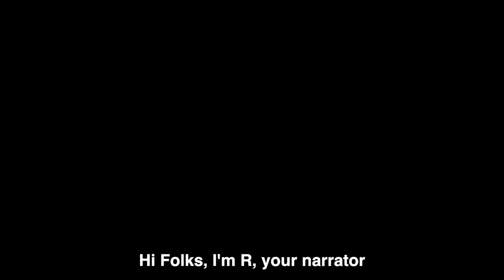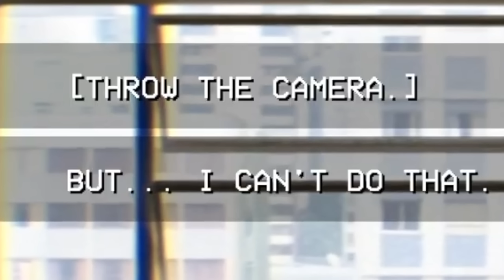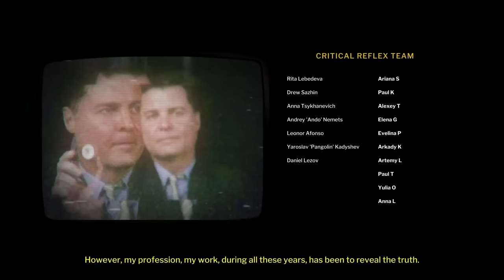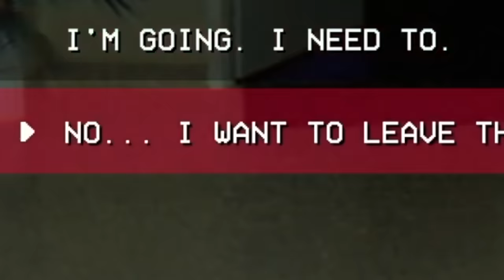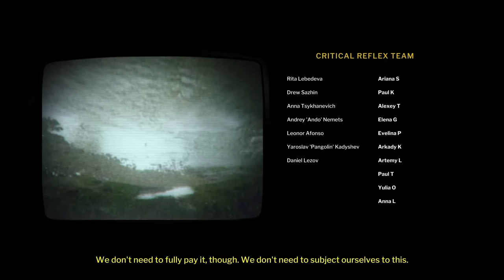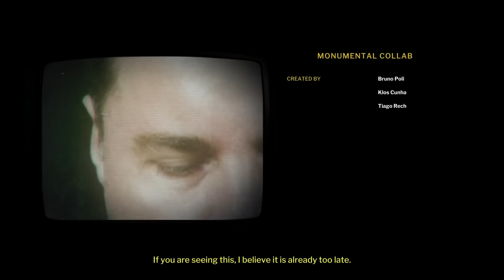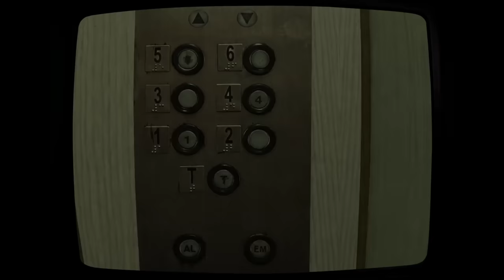Teleforum - STORY & ALL ENDINGS EXPLAINED (SECRET ENDING)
teleforum is about a mysterious death of a widowed husband, who gets interviewed and seems to be hiding something. Can you discover the truth of what happened?